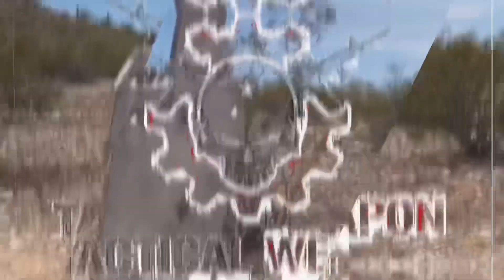I just got a visit from the ATF: Part 2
Follow up video of “I just got a visit from the ATF.”